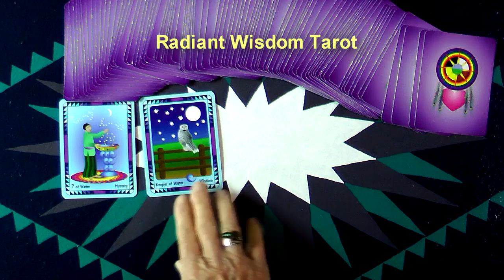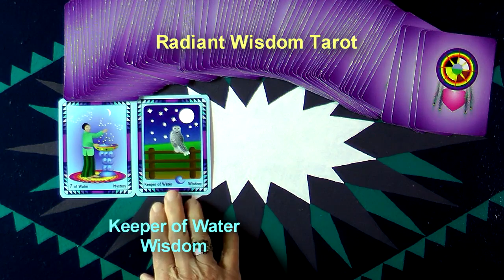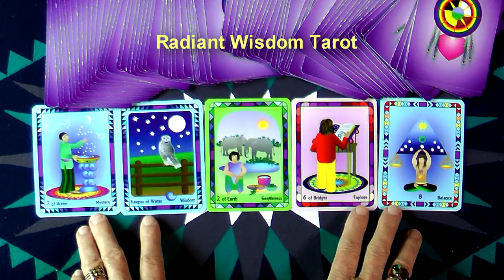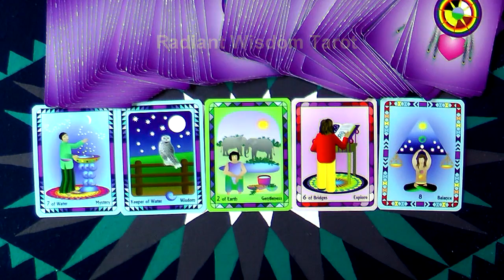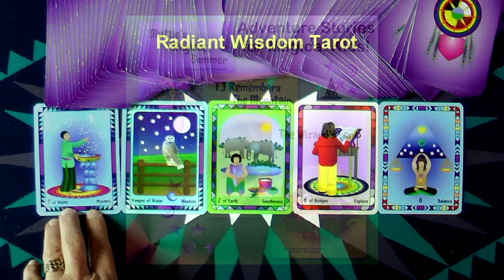Weekly & Daily Tarot Reading for September 27 To October 3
Intuitive Understanding Thru Your Emotions Will Guide You Gently Thru This Wonderful Week! This is one part of the energies for this week. Another fun and positive weekly reading by Laughing Womyn Ashonosheni using the deck she created - Radiant Wisdom Tarot – for Millennials, Gen-X, and Baby Boomers as it is the now generation of tarot wisdom. Get your Free Insights Paper “The Number One Secret To A Happy Life”.